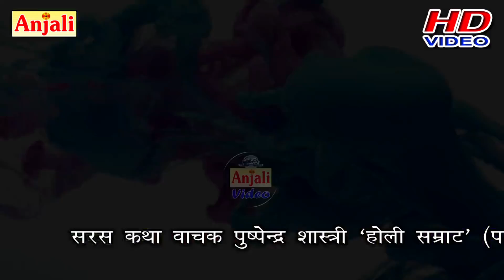Dj_Remix II होली खेले मेरी भौजाई II SUPER HIT HOLI II शास्त्री पुष्पेन्द्र यादव - 9758582424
होली खेले मेरी भौजाई II HOLI KHELE MERI BHAUJAYEE II पुष्पेन्द्र शास्त्री "होली सम्राट" - 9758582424